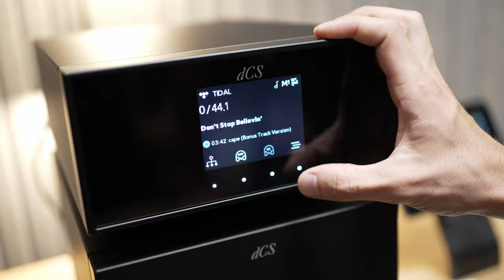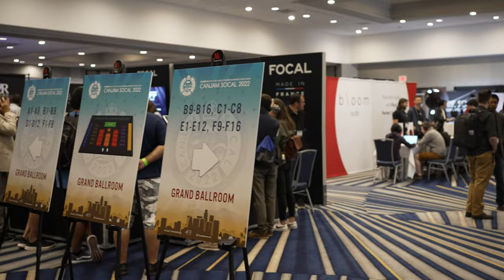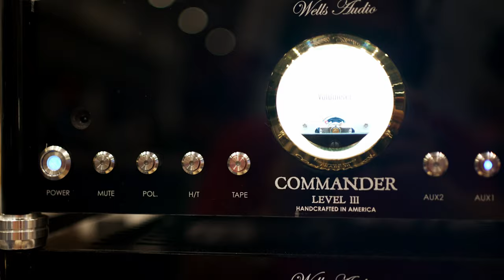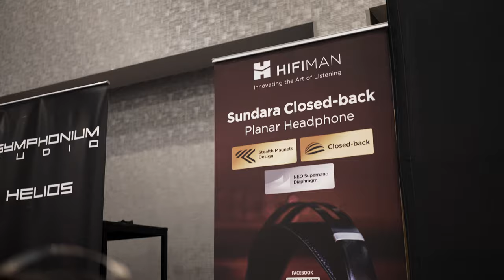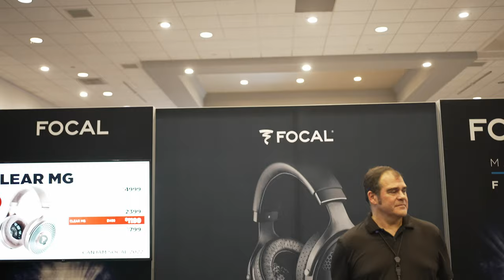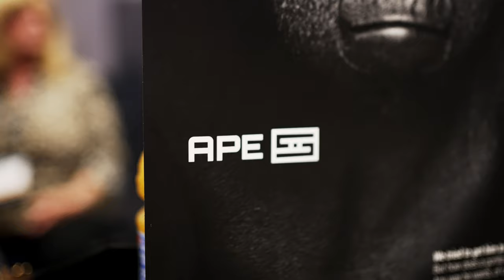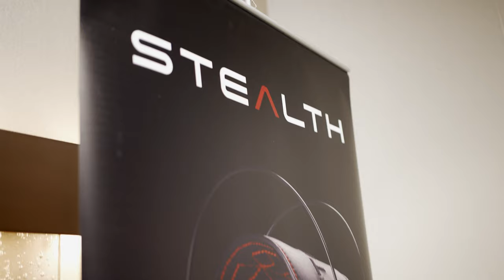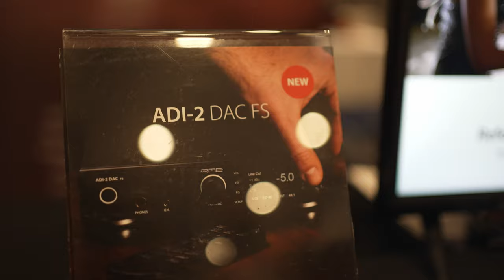CanJam SoCal 2022 - The World's Premier Headphone Audio Show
Welcome to 8K Ultra HD headphone glory! I'm glad I made the last-minute decision to visit CanJam this past weekend. It was wonderful catching up with old friends. And also met some industry folks I've only corresponded with via email over the past few years.

What a fantastic show. I haven't seen this level of HiFi enthusiasm from the participants in a very long time. It reminded me of my excitement 7+ years ago at my first CanJam. It's also nice to see the continued innovation and passion from both new and old manufacturers. Always learning, discovering, and improving. Needless to say, I'm looking forward to the next tone.

--- My Gear ---
DJI Ronin-S
Sony A7S III
Sony A7 III
Sony 24mm F1.4 GM
Sony 16-35mm F4
Sony 55mm 1.8
Sony 85mm 1.8
Sony 90mm 2.8 Macro
Sigma 24-70mm F2.8 Art
Sony A6500
Sigma 30mm F1.4
Azden SMX-30
Rhino ARC II